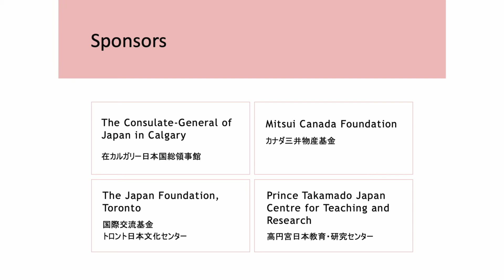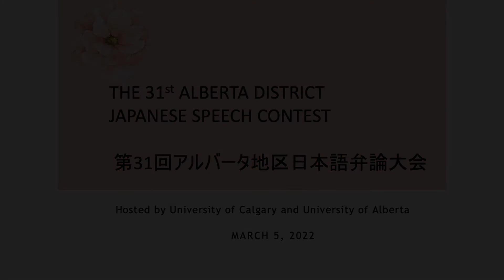ADSC 2022 Opening Remarks